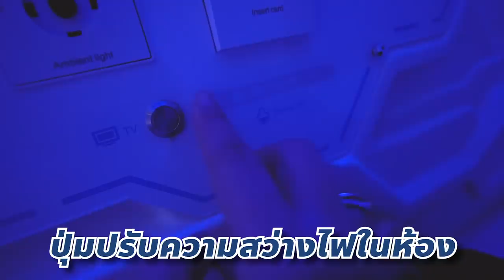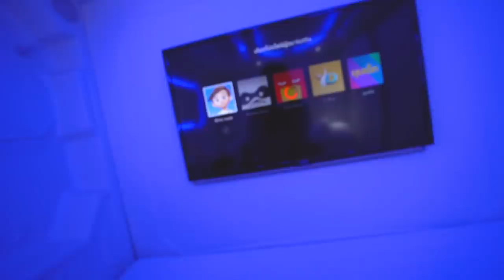เหมาโรงแรมคืนละ 300 บาท !! นอนได้ไหม ?👽🚀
วันนี้โมจะพาทุกคนไปนอนแคปซูลสุดแปลก!! ที่ไม่ต้องเดินทางไปไกลถึงต่างประเทศ แต่ในเมืองไทยเราก็มี ด้วยธีมอวกาศสุดเจ๋ง!
วัยรุ่นอย่างเราอยากจะไปไหนเที่ยวไหนต้องลองให้สุดๆไปเลย แต่สิ่งที่จะละเลยไม่ได้ คือผิวหน้าของเรานะทุกคน วันนี้โมพกไอเท็มลับมาด้วยเพราะทุกวันผิวเราก็เริ่มสูญเสียความอิ่มฟู แห้งกร้านโมถึงเลือกใช้ ไฮยาลู B5 แบรนด์ ลาโรช โพเซย์ เป็นการตอบโจทย์ความต้องการของผิวมาก ๆ มาดูกันดีกว่า ที่พักธีมอวกาศจะเป็นยังไง นอนได้ไหม สบายเหมือนต่างประเทศหรือเปล่า ไปดูกันเลยค่าา

พิกัด : MET A Space Pod Thialand